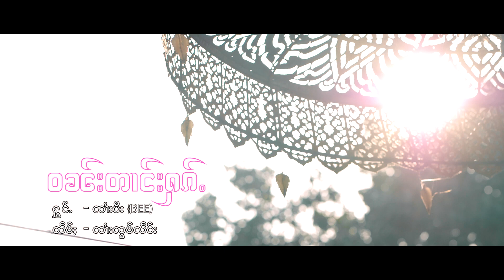วันตางฮัก จายปี ( BEE ) ဝၼ်းတၢင်းႁၵ်ႉ ၸႆၢးပီး 【OFFICIAL MV】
เพลง - วันตางฮัก
แต่ง - จายจ๋อมแลง
ขับร้อง - จายปี